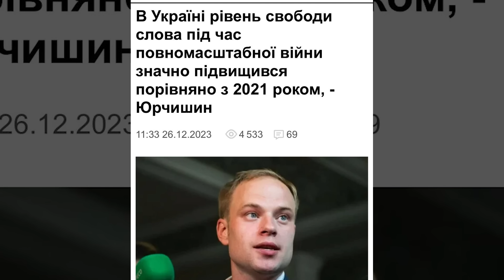Кім більше не герой для українців. Цинічна Мосійчук. Депутатів не треба мобілізовувати.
Якщо у вас є бажання допомогти каналу:
Карта UKRSIBBANK: 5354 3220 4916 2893
Карта Приват: 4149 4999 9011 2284
Отримувач: KAZAROV MAKSYM